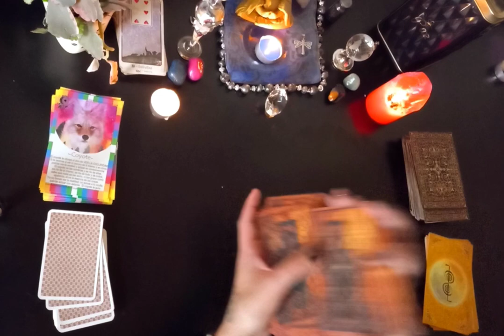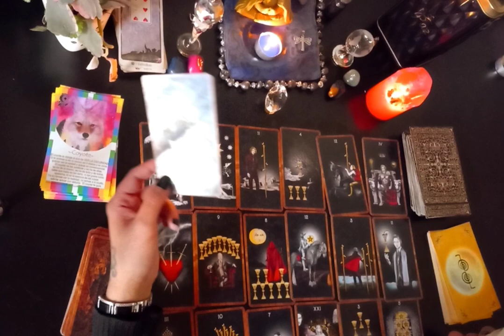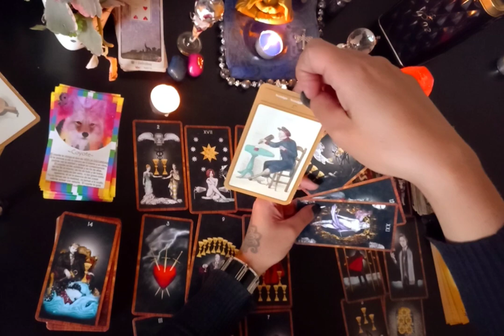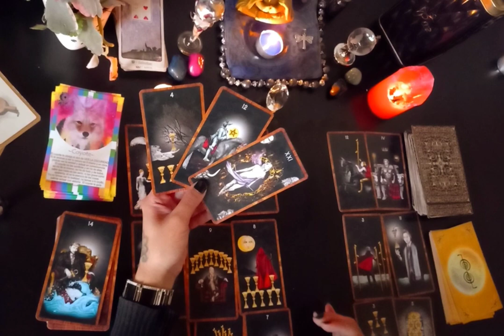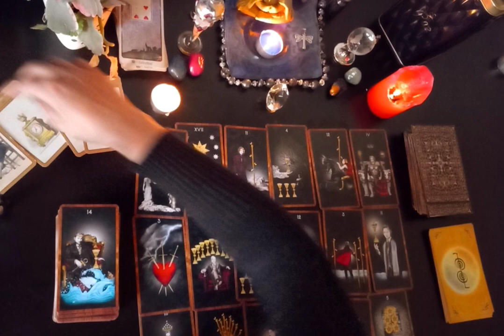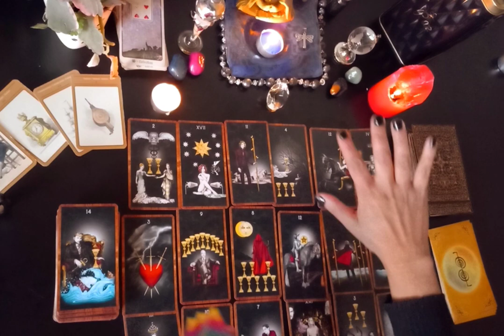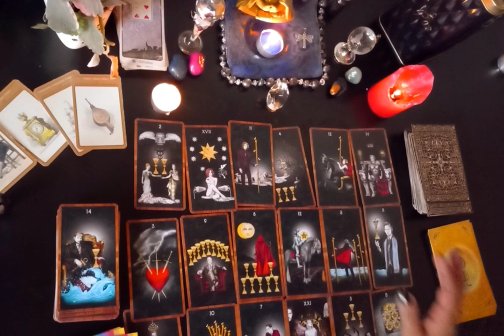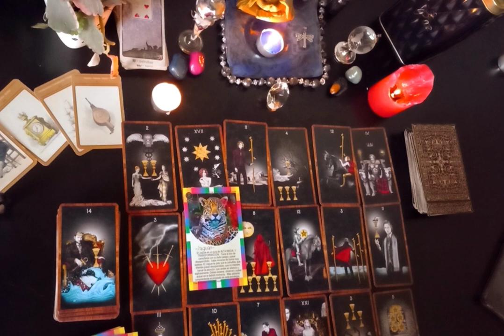🔥 SAGITARIO 😯⚡TENDRAS QUE IR MAS LENTO, YA SABRAS POR QUE! 😯